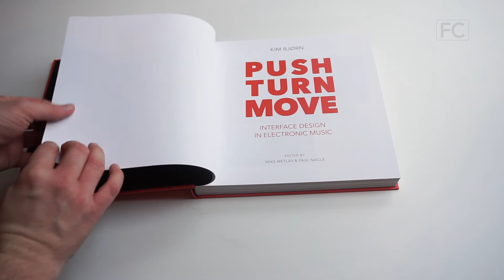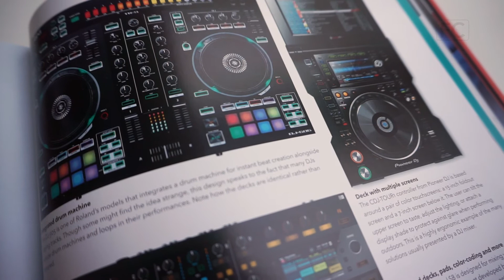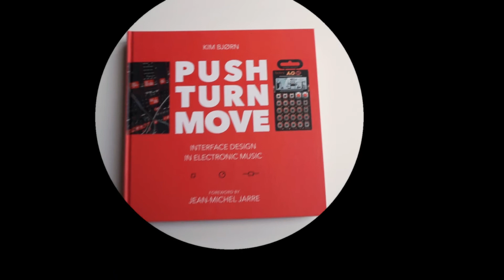Push Turn Move | Unboxing and First Look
No talking, just unboxing and having a first look on Push Turn Move - a book about interface design in electronic music. Written by Kim Bjørn and with foreword by no other than Jean-Michel Jarre. I think this book is a must-have for anyone interested in electronic music production. Released with the help of Kickstarter in the fall of 2017.